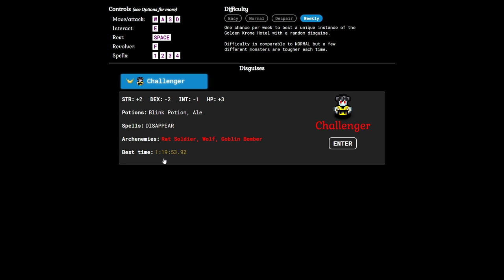Let's Play Golden Krone Hotel | Weekly Challenge | Challenger Disguise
v Click SHOW MORE below  v

Weekly Challenge for the week of 8/24/2020.  This weeks disguised is the bi-weekly randomized Challenger disguise, with unique starting stats, spells, and equipment for this week only.